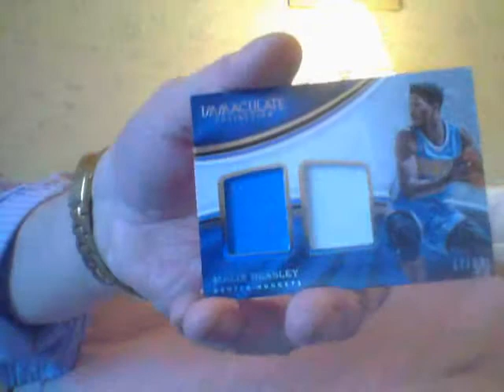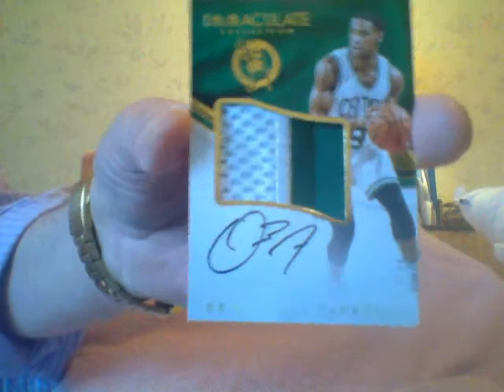What's Inside Box #5?